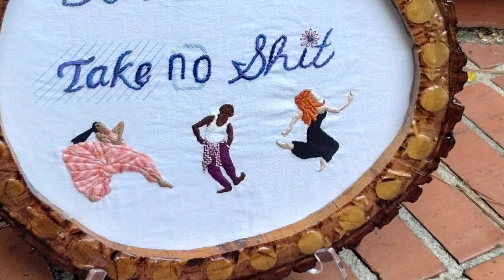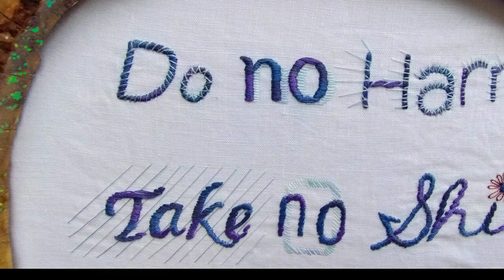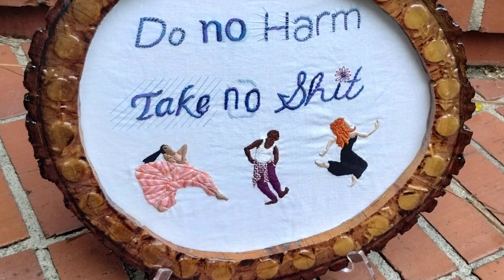Medley LiftEveryVoice ComeSaints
I arranged a medley of Lift Every Voice and Sing (James Weldon Johnson and  J. Rosamond Johnson) and Come, Come Ye Saints (William Clayton). The performance is all me. I'm happy to share the sheet music as a pdf or musescore file.

The embroidery and carved frame are something I did for my wife. Mostly DMC floss on repurposed linen. The dancers are based on pictures from The Art of Movement by Ken Browar and Deborah Ory. The wood is from a local oak that fell in a tornado, coated in epoxy.